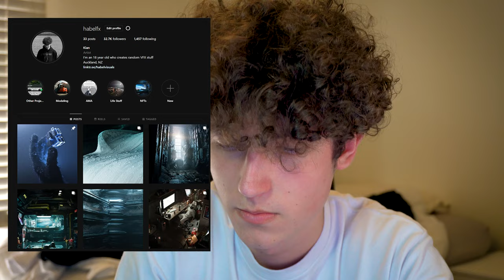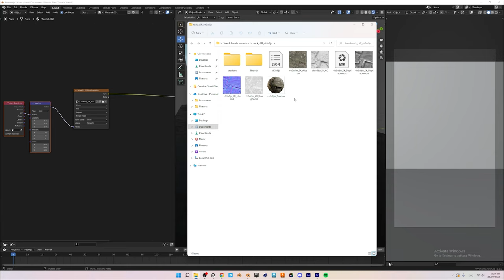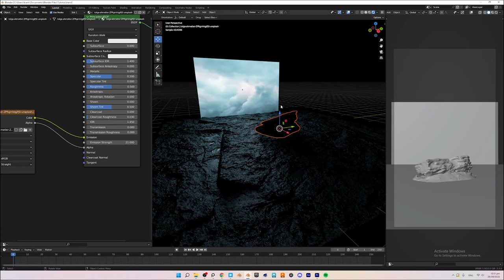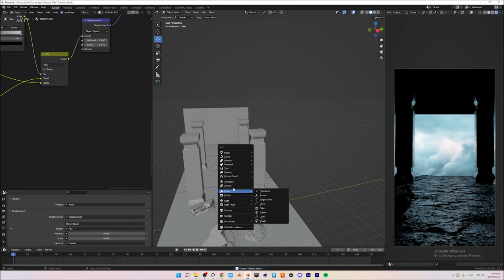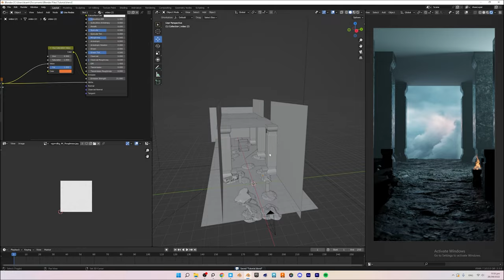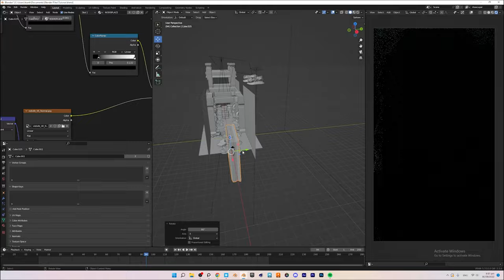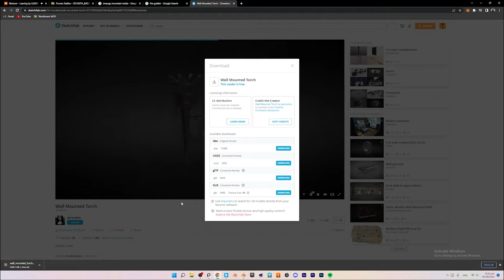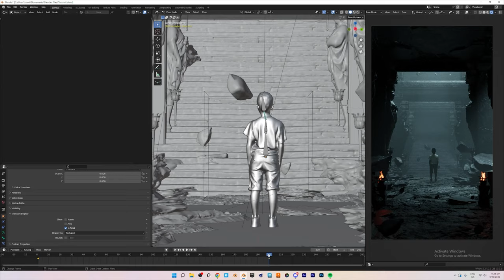This Will Change How You Make 3D Scenes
Hey Everyone!

Lmk in the comments what type of videos you would like to see!